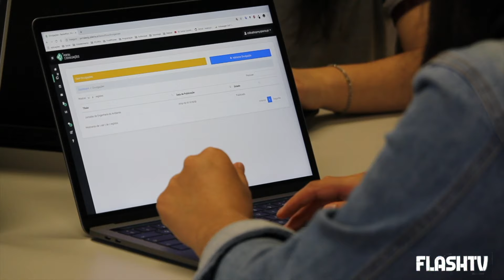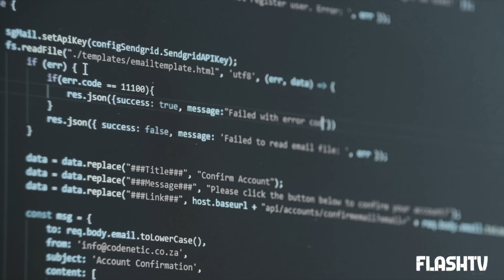GIORGIA MELONI CHIEDE 100.000€ DI RISARCIMENTO A CHI HA DIFFUSO I SUOI VIDEO HOT CONTRAFFATTI